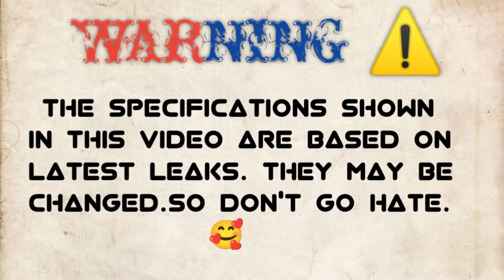SAMSUNG GALAXY S22 ULTRA VS ZTE NUBIA REDMAGIC 7 PRO🔴|| CAMERA || PUBG || LAUNCH || BATTERY || PRICE